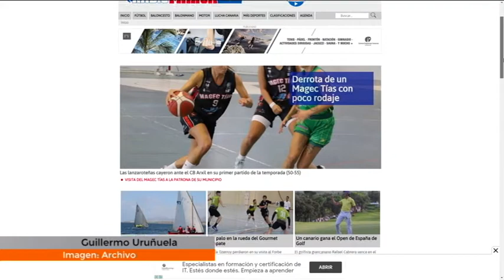Lancelot Medios y su apuesta total por el deporte